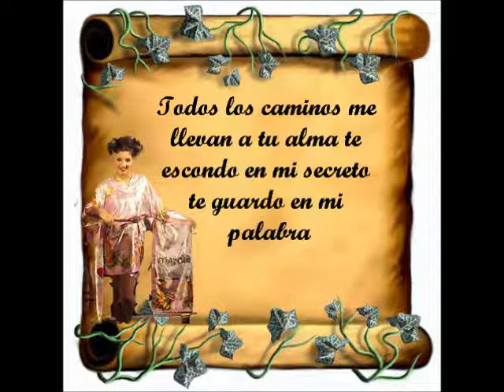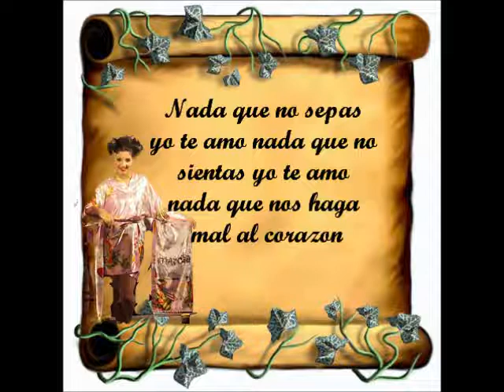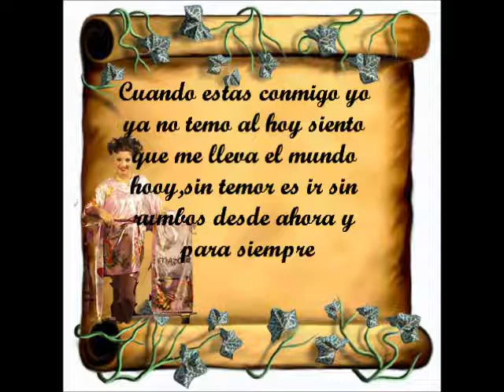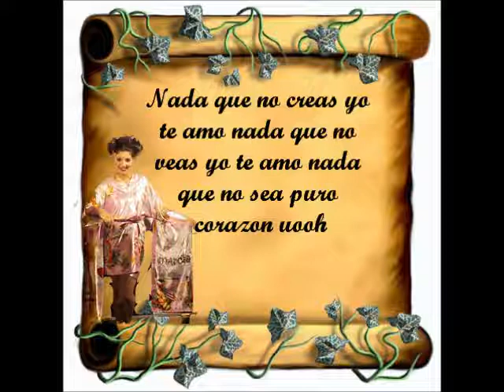vanesa leiro(Marcia Lima)-nada que no sepas-letra-Sueña Conmigo